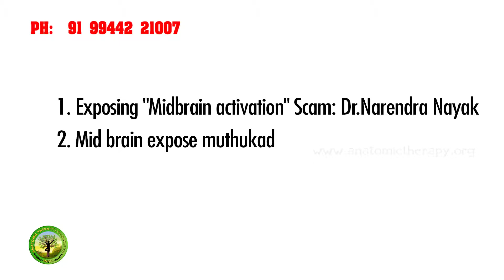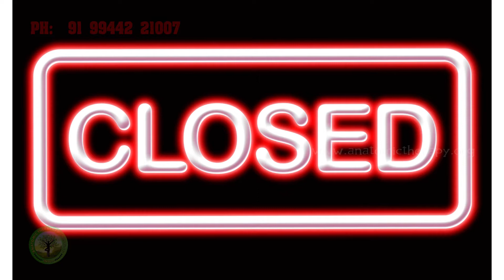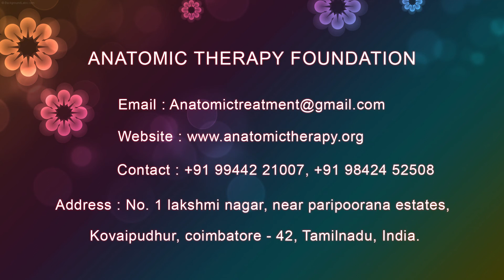79 Mid Brain Output